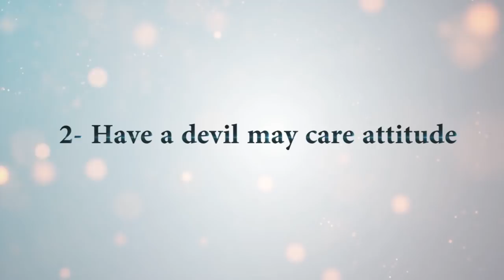Top 5 Robert De Niro's quotes | SUCCESS UNIVERSE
He's an American actor and a producer who has starred in over 100 films.

He earned the Academy Award for Best Actor for his portrayal of Jake La Motta in the 1980 film Raging Bull.

His capital ventures have included co-founding the film studio TriBeCa Productions, and the Tribeca Film Festival.

He's Robert De Niro and here are his Top 5 quotes.

1- Make your own Decisions
2- Have a devil may care attitude
3- take advantage of opportunities
4- Follow your instincts
5- Always try your best